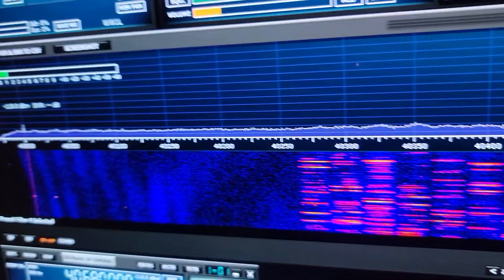what is this?